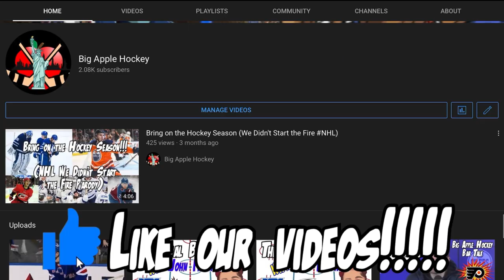Rangers Jacob Trouba Ready For Penguins Wrath | Big Apple Hockey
New York Rangers Jacob Trouba was involved in a controversial hit with Pittsburgh Penguins Sidney Crosby that knocked him out of the game, leading to the Blueshirts comeback and staying alive in the series. Tonight they may seek retaliation, which could be a good things?

Want more coverage? for more articles on your favorite teams all around the NHL!

Chapters:
0:00 Intro